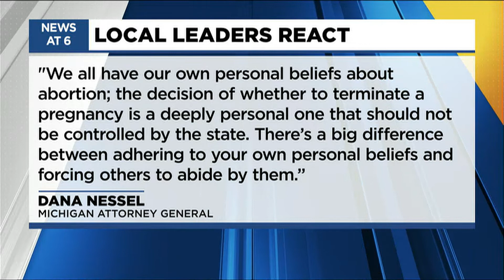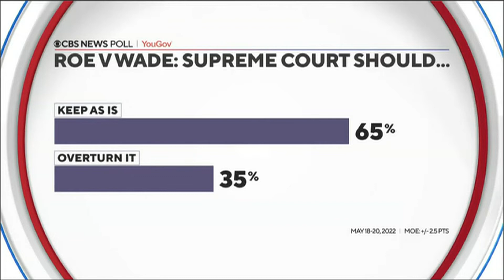Planned Parenthood, Right to Life Michigan react to overturn of Roe V. Wade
The United States Supreme Court voted to overturn Roe V. Wade, leaving abortion rights up to the states.